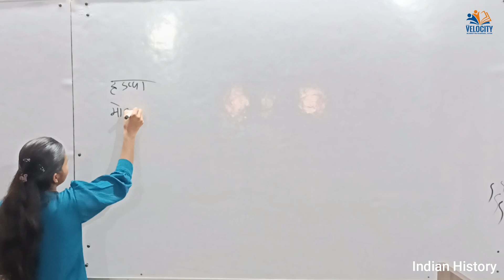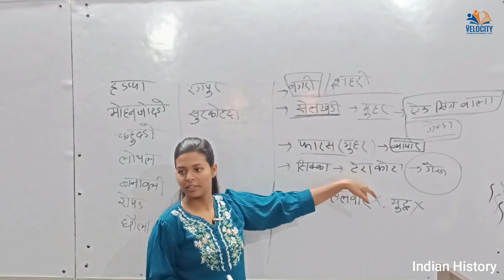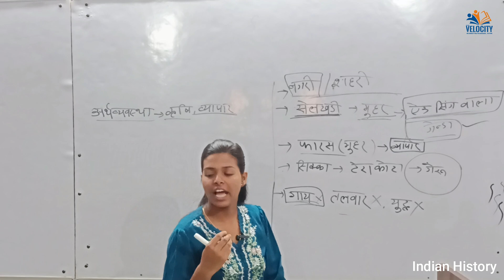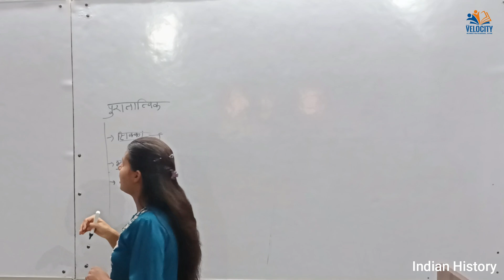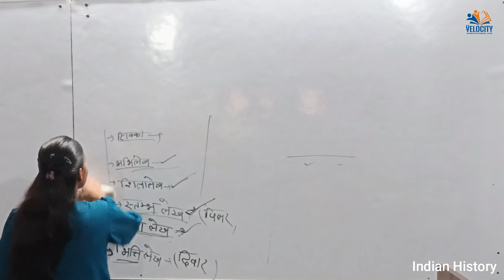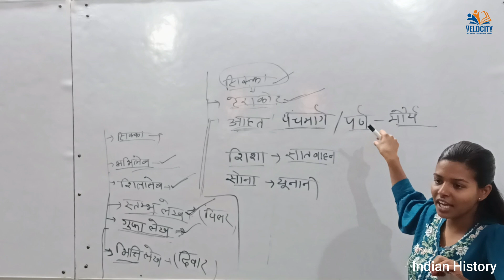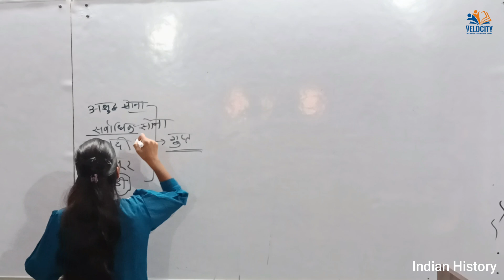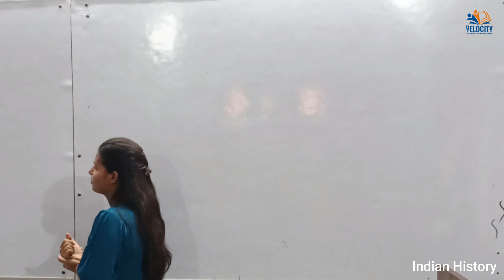CGPSC | VYAPAM | प्राचीन भारत का इतिहास | Lec.- 5 | Indian History | Velocity Education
Welcome to official YouTube Channel of Velocity Education.

Velocity Education is a coaching institute situated in the heart of Ambikapur (Chhattisgarh), that provides high-quality education to students of all ages. We offer a wide range of courses, and we are committed to helping our students succeed.
On our YouTube channel, you will find a variety of educational videos, including recorded lectures, tutorials, and study tips. We aim to make our videos informative, engaging, and accessible to everyone.
Our mission is to help students achieve their academic goals and reach their full potential.On our YouTube channel, we upload recordings of our Offline Classroom lectures, so that students can take demo classes, review the material at their own pace and convenience.

Courses/Classes Offered in our Institute:
1. LKG-UKG to Class 10th
2. NEET | JEE | CUET – Class 11th / Class 12th / Dropper
3. Civil Services Batch - CGPSC | VYAPAM | SSC | RAILWAYS | BANKING | UPSC Pre Foundation
4. Stock Market Classes.
5. Spoken English & Personality Development
6. Auto CAD
7. Computer Courses: Coding & Programming
8. Fine Artandpainting
9. Music
10. Dance
Things that set us apart:
1. Prime Location.
2. 15+ Expert Faculties.
3. Study Materials
4. Van & Transport Facility
5. App based Management
6. Audio Visual Learning

🏢Velocity Education, Near Kali Mandir, Chopra para, Ambikapur (CG)